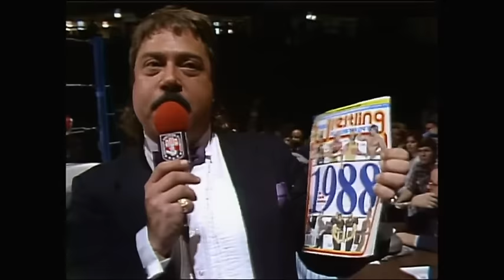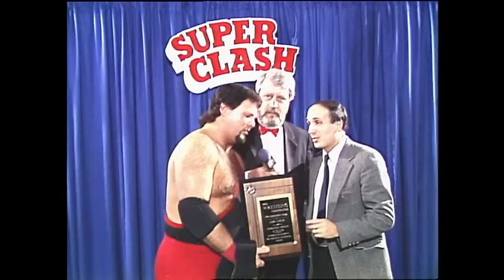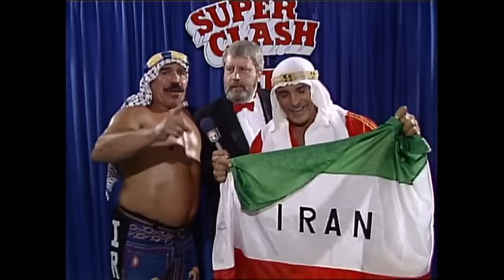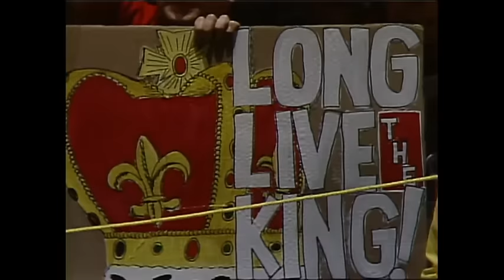AWA (American Wrestling Association) - Superclash III - 1988-12-13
Cactus Jack & The Rock 'n' Roll RPM's (Mike Davis & Tommy Lane) vs. Chavo Guerrero, Hector Guerrero & Mando Guerrero

World Class World Light Heavyweight Title Match

Singles Match
Jimmy Valiant vs. Wayne Bloom

WCWA Texas Heavyweight Title Match

AWA World Tag Team Title / AWA World Women's Title Match
The Badd Company (Pat Tanaka & Paul Diamond) (c) & Madusa Miceli (w/Diamond Dallas Page) vs. The Top Guns (Derrick Dukes & Ricky Rice) & Wendi Richter (c)

AWA International Television Title Match (vakant)
Ron Garvin vs. Greg Gagne

Street Fight Lingerie Battle Royal
Nina vs. Luna Vachon vs. Bambi vs. Peggy Lee Leather vs. Brandi Mae vs.
Pocahontas vs. Lori Lynn vs. Malibu vs. The Terrorist

Boot Camp Match
Sgt. Slaughter vs. Col. DeBeers (w/Diamond Dallas Page)

World Class World Tag Team Title Match
The Samoan Swat Team (Fatu & Samu) (w/Buddy Roberts) (c) vs. Michael Hayes & Steve Cox

Indian Strap Match
Wahoo McDaniel vs. Manny Fernandez

AWA World Heavyweight Title / World Class World Heavyweight Title Unification Match

The Rock 'n' Roll Express (Ricky Morton & Robert Gibson) vs. The Stud Stable (Jimmy Golden & Robert Fuller) (w/Miss Silvia)